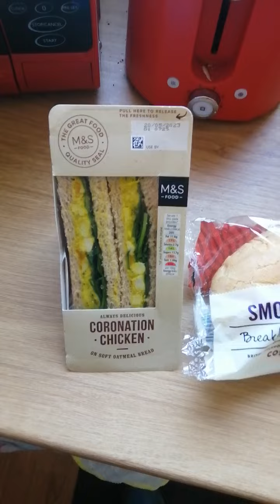Using the "Too Good To Go" App for the first time. Costa Coffee at Retford Trainstation.